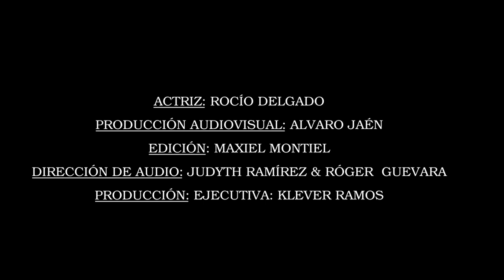"La llorona" 😭/ Historias para ser contadas.📜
Hoycon 👥: Rocío Delgado.